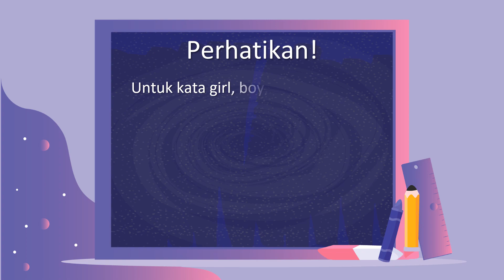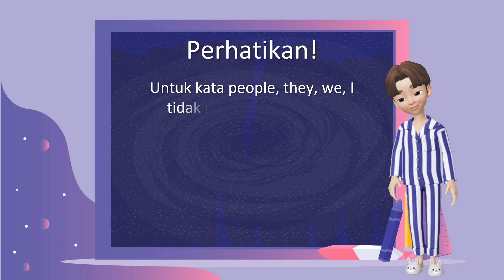Chapter 6 Helping Mummy - Bahasa Inggris Kelas 3 SD/MI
Assalamualaikum. Pada video kali ini kita akan menyimak materi Bahasa Inggris Kelas 3 SD tentang Helping Mummy Bahasa. Helping Mummy atau membantu Ibu adalah melakukan kegiatan-kegiatan yang biasa dilakukan Ibu, seperti memasak, mencuci piring, mencuci baju, menyapu lantai, menyapu halaman dan lain-lain.

soal bahasa inggris kelas 3 sd semester 1 kurikulum 2013
lks bahasa inggris kelas 3 sd semester 1
kd bahasa inggris kelas 3 sd semester 1
uts bahasa inggris kelas 3 sd semester 1
tugas bahasa inggris kelas 3 sd semester 1
rpp bahasa inggris kelas 3 sd semester 1 kurikulum 2013
buku bahasa inggris kelas 3 sd semester 1 kurikulum 2013
latihan bahasa inggris kelas 3 sd semester 1
bahasa inggris kelas 3 sd semester 1 kurikulum 2013
silabus bahasa inggris kelas 3 sd semester 1 kurikulum 2013
soal ujian akhir semester 1 bahasa inggris kelas 3 sd
belajar bahasa inggris kelas 3 sd semester 1
buku bahasa inggris kelas 3 sd semester 1
soal bahasa inggris kelas 3 sd semester 1 bab 1
buku paket bahasa inggris kelas 3 sd semester 1
bank soal bahasa inggris kelas 3 sd semester 1
b.inggris kelas 3 sd semester 1
b.inggris kelas 3 semester 1
bhs inggris kls 3 sd semester 1
bahasa inggris kls 3 sd semester 1
contoh soal bahasa inggris kelas 3 sd semester 1
contoh soal uts bahasa inggris kelas 3 sd semester 1
contoh soal ujian bahasa inggris kelas 3 sd semester 1
contoh soal ulangan bahasa inggris kelas 3 sd semester 1
soal bahasa inggris kelas 3 sd semester 1 pdf download
download soal bahasa inggris kelas 3 sd semester 1
rpp daring bahasa inggris kelas 3 sd semester 1
kompetensi dasar bahasa inggris kelas 3 sd semester 1
soal dan jawaban bahasa inggris kelas 3 sd semester 1
download soal uts bahasa inggris kelas 3 sd semester 1
download soal uas bahasa inggris kelas 3 sd semester 1
bahasa inggris sd kelas 3 semester 1
bahasa inggris kelas 3 sd semester ganjil
soal essay bahasa inggris kelas 3 sd semester 1
bahasa inggris kelas 3 semester 1 k13
bahasa inggris kelas 3 sd k13
soal pilihan ganda bahasa inggris kelas 3 sd semester 1
ulangan harian bahasa inggris kelas 3 sd semester 1
soal ulangan harian bahasa inggris kelas 3 sd semester 1
bahasa inggris kelas 3 mi semester 1
kunci jawaban bahasa inggris kelas 3 sd semester 1
kunci jawaban lks bahasa inggris kelas 3 sd semester 1
soal bahasa inggris kelas 3 sd semester 1 ktsp
soal uts bahasa inggris kelas 3 sd semester 1 k13
lks bahasa inggris kelas 3 sd semester 1 pdf
latihan soal bahasa inggris kelas 3 sd semester 1
jawaban lks bahasa inggris kelas 3 sd semester 1
latihan uas bahasa inggris kelas 3 sd semester 1
soal lks bahasa inggris kelas 3 sd semester 1
latihan soal uts bahasa inggris kelas 3 sd semester 1
materi bahasa inggris kelas 3 sd semester 1 kurikulum 2013
modul bahasa inggris kelas 3 sd semester 1
soal mid bahasa inggris kelas 3 sd semester 1
materi soal bahasa inggris kelas 3 sd semester 1
bahasa inggris kelas 3 semester 1
materi bahasa inggris kelas 3 sd semester 1 pdf
soal bahasa inggris kelas 3 sd semester 1 pdf
soal uas bahasa inggris kelas 3 sd semester 1 pdf
soal uts bahasa inggris kelas 3 sd semester 1 pdf
pas bahasa inggris kelas 3 sd semester 1
rangkuman materi bahasa inggris kelas 3 sd semester 1
silabus bahasa inggris kelas 3 sd semester 1
soal bahasa inggris kelas 3 sd semester 1 2018
soal bahasa inggris kelas 3 sd semester 1 2019
soal b.inggris kelas 3 sd semester 1
materi bahasa inggris kelas 3 sd semester 1 tahun 2019
soal tes bahasa inggris kelas 3 sd semester 1
soal ulangan tengah semester 1 bahasa inggris kelas 3 sd
soal bahasa inggris kelas 3 sd semester 1 uts
uas bahasa inggris kelas 3 sd semester 1
ujian bahasa inggris kelas 3 sd semester 1
soal uas bahasa inggris kelas 3 sd semester 1 2018
soal ukk bahasa inggris kelas 3 sd semester 1
soal ujian b inggris kelas 3 sd semester 1
soal ujian bahasa inggris kelas 3 sd semester 1
ulangan bahasa inggris kelas 3 sd semester 1
bahasa inggris kelas 3 semester ganjil